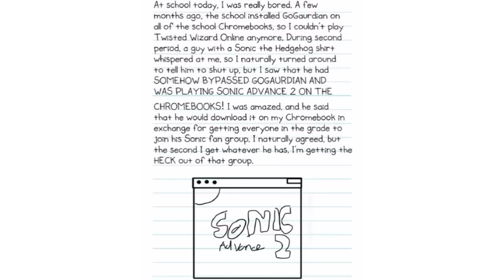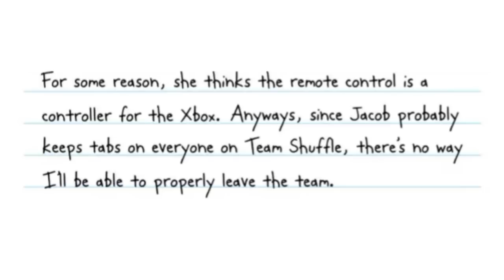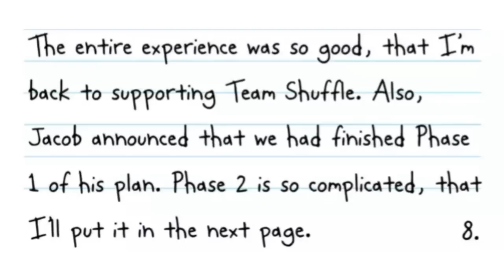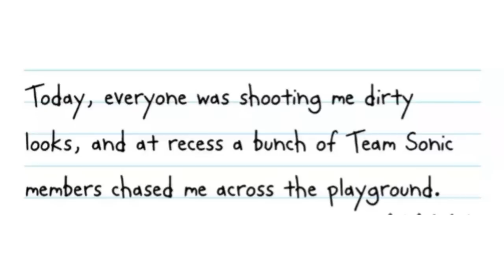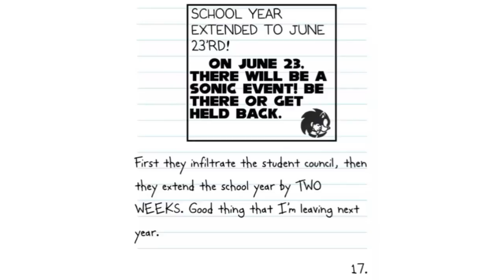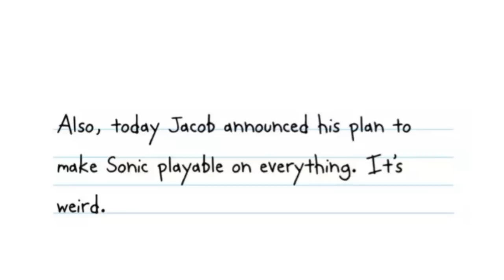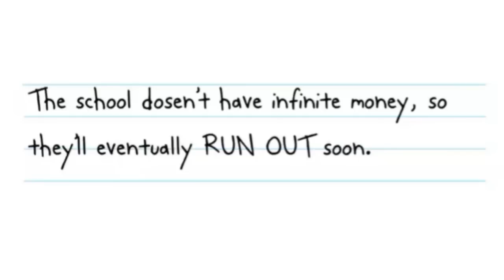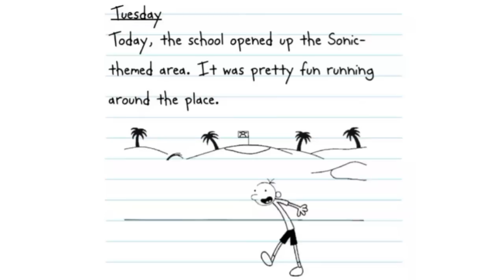Diary of Wimpy Kid: The Mega Drive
Just some sonic-type adventures.

Hey if ya'll got the time, go follow my new Twitter!

New discord coming soon!
New things on the channel coming soon!
Aiit, Peace✌